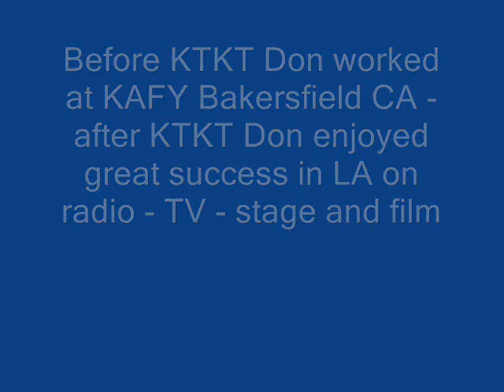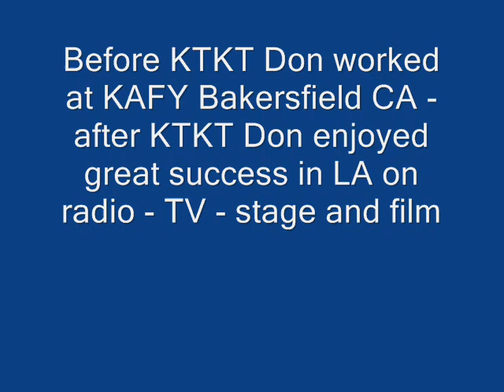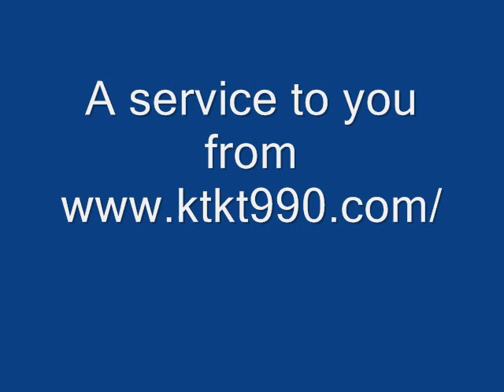Don Hinson April 17 1968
Don Hinson April 17 1968 KTKT Radio Color Channel 99 Tucson Arizona